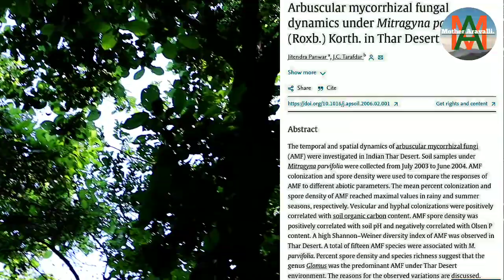कदंब का पेड़, देव वृक्ष, Mitragyna Parvifolia, Native tree of Aravalli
Mother Aravalli
kadanb tree
Native tree
kadamb ka phool
kadamb ke fayde
kadamd ka ped
Haryana Aravalli
Captured by Saurabh Malhotra